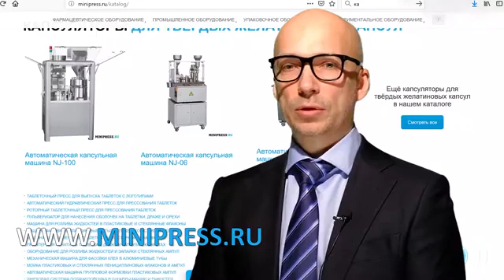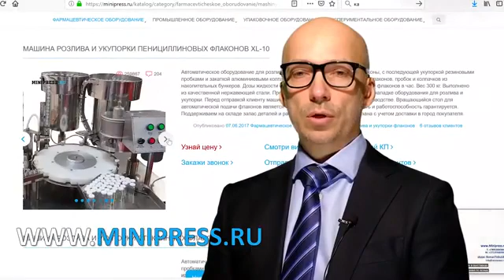Оборудование для розлива жидкостей в пенициллиновые флаконы с укупоркой резиновыми пробками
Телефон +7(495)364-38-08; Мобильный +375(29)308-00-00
Россия, Москва

ЭТИКЕТИРУЮЩИЕ МАШИНЫ
МИКСЕРЫ И СМЕСИТЕЛИ ПОРОШКОВ
ТАБЛЕТОЧНЫЕ ПРЕССА